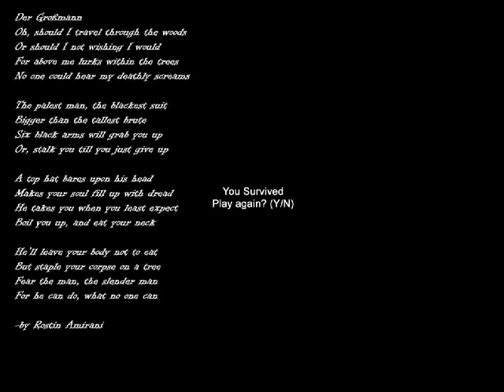Slender - Hospice Gameplay (Complete Level)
Environment Terror,Fear and Suspense,this is the content of the games SLENDER.
The heartbeat increases during the progress of the game,fear overtakes you,danger lurks around every corner,you just want to survive this nightmare, runs ... runs

Obs: The video only contains the audio from the game itself,no stupid comments and no hysterical screaming (as usual see on some videos).